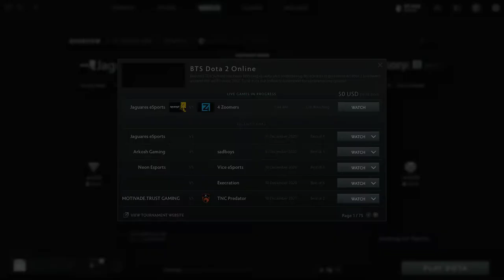4 Zoomers VS Jaguares Gaming G2 BO2 BTS Pro Series Season 4Americas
Beyond the Summit returns with season 4 of BTS Pro Series, an online event featuring tournaments for the Americas, Europe/CIS and Southeast Asia.[1]
Format

    Participants
        Six invited teams
        One team from a North America open qualifier
        One team from a South America open qualifier
    Group Stage - December 8th - December 15th
        Single round-robin
        Top four teams advance to the upper bracket of the playoffs
        Bottom four teams advance to the lower bracket of the playoffs
        Click here for tiebreaker rules

    Playoffs - December 16th - December 20th
        Double-elimination bracket
        All matches except Grand Final are Bo3
        Grand Final is Bo5

Broadcast Talent

    Commentator:
        TBA

Prize Pool

$40,000 USD is spread among the teams as seen below:
Place  $ USD  Team
1st  $17,000  TBD
2nd  $9,000  TBD
3rd  $5,000  TBD
4th  $3,500  TBD
place 5 to 8
Participants
4 Zoomers
1 United States Sammyboy
2 United States Gunnar
3 United States Zero
4 United States Oceania
5 United States Husky
Direct Invite
Sadboys1
1 United States Fear
2 United States dnm
3 United States Moo
4 United States Sneyking
5 United States ppd
Direct Invite
beastcoast
1 Peru K1
2 Peru Chris Luck
3 Bolivia Wisper
4 Peru Scofield
5 Peru Stinger
Direct Invite
Thunder Predator
1 Peru Mnz
2 Peru Leostyle-
3 Peru Sacred
4 Peru Matthew
5 Peru Mjz
Direct Invite
Team Brasil
1 Brazil Costabile
2 Brazil 4dr
3 Brazil KINGRD
4 United States FLee
5 Brazil KJ
Direct Invite
Arkosh Gaming
1 Canada Pale Horse
2 Canada Canus Vulpus
3 Canada Gremlo
4 Canada Crow
5 Canada G.O.A.T.
Direct Invite
5ManMidas
1 United States NeutronStar
2 United States RRL
3 United States Monster
4 United States ayl
5 United States Shoe
NA Open Qualifier
Jaguares Esports
1 Argentina Benny
2 Brazil Mini
3 Brazil Hane
4 Brazil MahhXD
5 Brazil Nuages
SA Open Qualifier

    1 Sadboys replaced 4Fun on December 5th, 2020.[2]